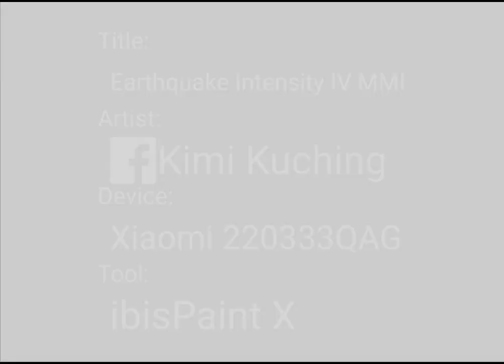Earthquake Intensity IV MMI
Felt by most ppl indoors, some outside. Parked vehicle rocks noticeably. Suspended object swing noticeably. Object, dishes, windows rattle. Wall makes creaking sounds.